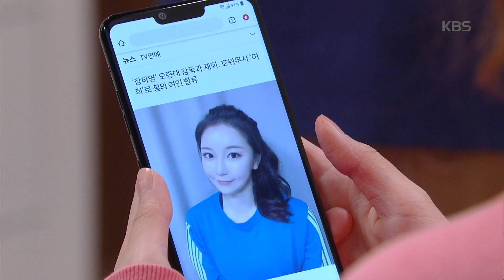나혜미 오디션 탈락 소식에 충격...♨ [여름아 부탁해(Please Summer)] 20190607